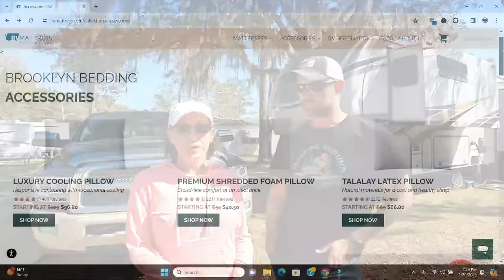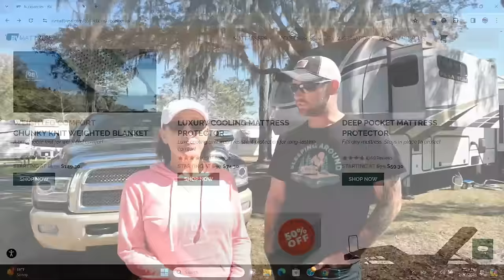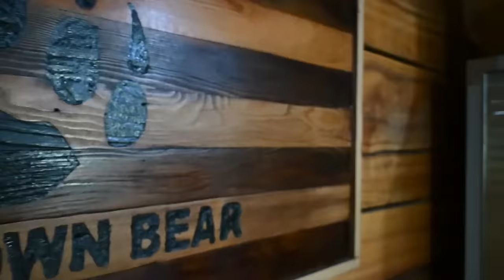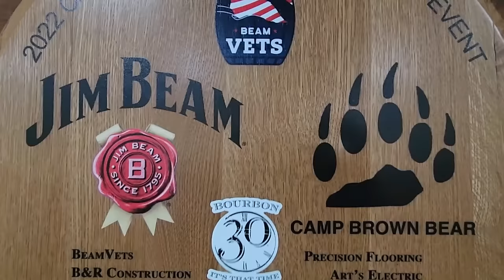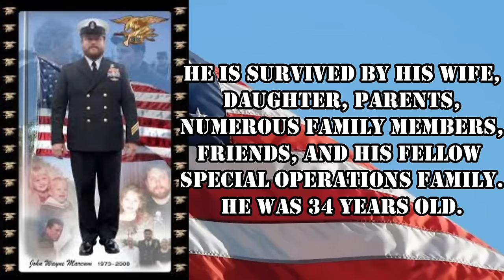What This Group Of RVers Did Was UNBELIEVABLE! - Camp Brown Bear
What this group of RVers did was unbelievable but what is more unbelievable is what Camp Brown Bear is doing for the Veteran community across the country. If you want to make a direct donation to Camp Brown Bear or learn more about them.

If you are watching in July 2024, save 35% all month long with RV Mattress By Brooklyn Bedding 4th of July sale!

Here is how you can help us help Veterans:
3. Donate on PayPal (100% of funds through PayPal go directly to Veterans) (Scroll down to PayPal and click on the Donate button.
4.
5.
6.

Alethea Paradis
Rich & Janice Sharp
Chris Mayers
Brett Higgins
Joyce Glover
Tim F
Warren Miller
Ray Foor
Barbara Spiecher
Kirk McNamara
Ken Wise
Joe & Patty Potts
Maryanne & Fritz